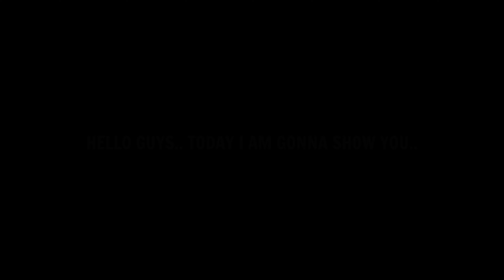Top 20 Hidden Formations Update In eFootball 2023 Mobile || 4-2-4 Formation Available 🤔!?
Top 20 Hidden Formations Update In eFootball 2023 Mobile